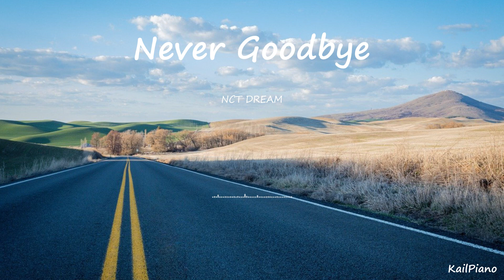NCT DREAM(엔시티 드림) - Never Goodbye(북극성) / Piano Cover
Piano Cover (+ Particles)

The requested song will be uploaded on the weekends

제 채널의 모든 커버곡은 배경음악 등으로 사용이 가능합니다.(하지만 재업로드는 삼가해 주세요!)